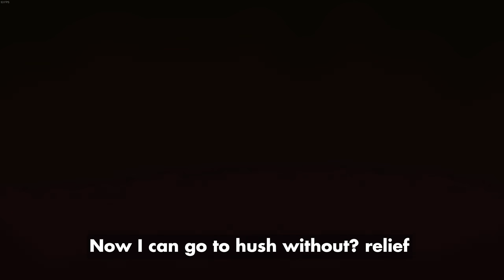Rapid Blue Fire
blue